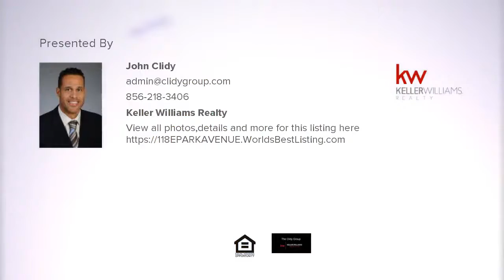118 E PARK AVENUE, WILLIAMSTOWN, NJ Presented by John Clidy.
Contact John Clidy for more information.

Investor Alert!! First Time Home Buyer? With a little sweat equity you could turn this 2366 sq ft home into a beautiful property. This home is being sold as is where is buyer responsible for all and any repairs. 4 bedroom 2 full bath 2 half bath..inground pool. Great Sized back Yard. SuperLow Taxes. Perfect for a 203K loan!!!

The Award Winning Clidy Group

*Established 1999

*NJ Circle of Excellence Platinum Award 2017

*Multi Million Dollar Producing Team

*Sold over 2700 homes

*Over 275 Million Dollars in Production

* Customer Service, Experience, Results!